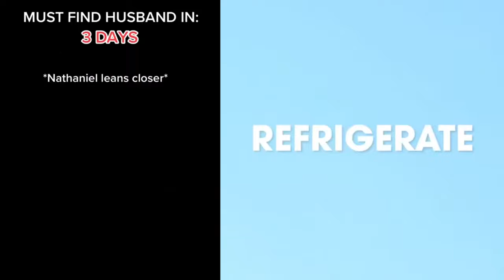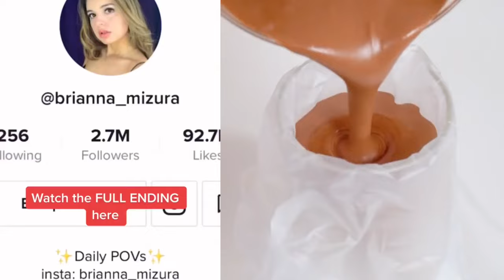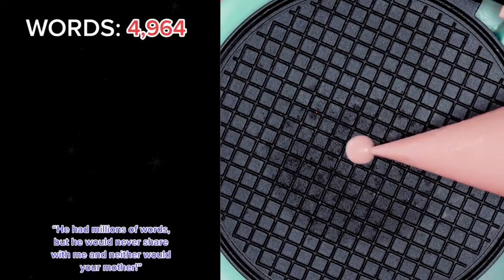🍄🍀 Play Cake Storytime 🥉✨ ASMR Cake Storytime @Brianna Mizura | Tiktok Compilations #108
All Slime Content is licensed by FeelGoodMedia LLP
Hello friends!
Welcome!